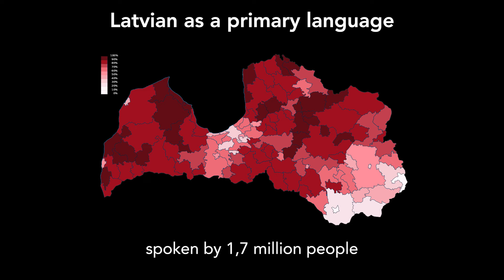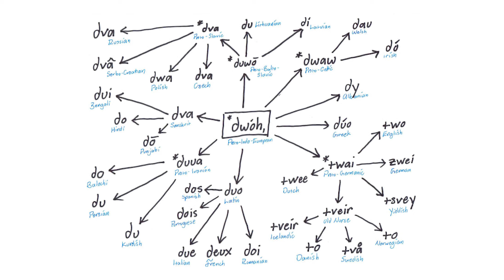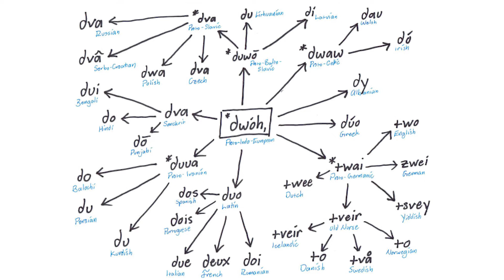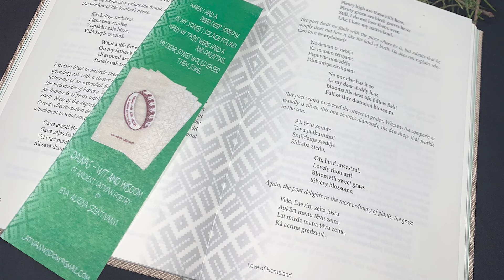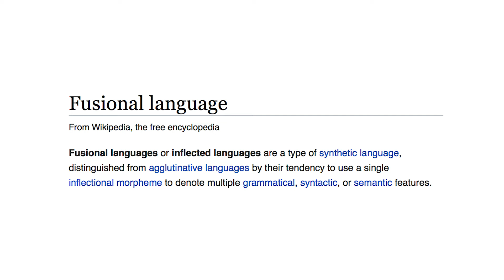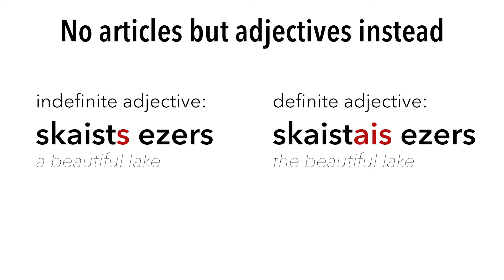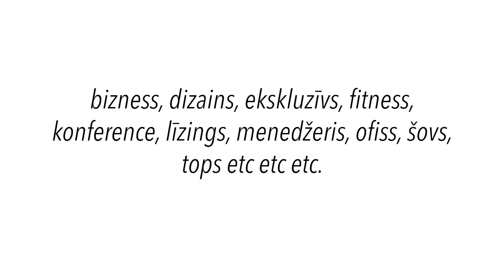About the Latvian language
Today I'm exploring one of the only two remaining Baltic languages - the Latvian language. Even though it has only around 1,7 million native speakers, it's an important language when it comes to reconstructing the Proto-Indo-European language. It is said the that the Baltic languages have conserved the most archaic forms out of all the other Indo-European languages alive today. And of course the Latvian language doesn't lack other cool features that I talk about in this video!